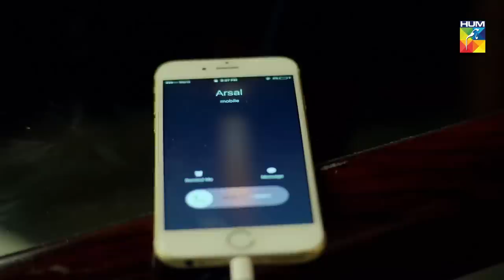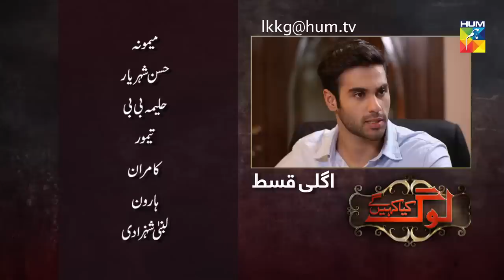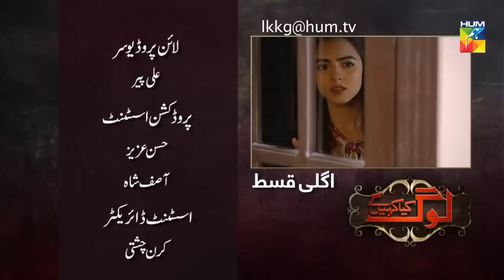Log Kia Kahengay Episode #68 HUM TV Drama 8 May 2019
Log Kia Kahengay Episode #68 HD Full Official video - 8 May 2019 at Hum TV official YouTube channel.

Log Kia Kahengay latest Episode #68 Full HD - Log Kia Kahengay is a latest drama serial by Hum TV and HUM TV Dramas are well-known for its quality in Pakistani Drama & Entertainment production. Today Hum TV is broadcasting the Episode #68 of Log Kia Kahengay. Log Kia Kahengay Episode #68 Full in HD Quality 8 May 2019 at Hum TV official YouTube channel. Enjoy official Hum TV Drama with best dramatic scene, sound and surprise.

Momina Duraid Productions Present "Log Kia Kahengay" on HUM TV

Starring
Shamil Khan, Sabeena Farooq, Syed Ameer Kamal Gilani, Komal Sajid, Khawaja Sajjad Paul, Eram Rehman, Cameron Cruz, Eram Nisar Bajwa, Sadia Hayat, Haleema BiBi, Lubna Shehzadi, Natasha Hussain & Others.

Directed By
Muhammad Adeel Qamar

Written By
Rizwana Haider